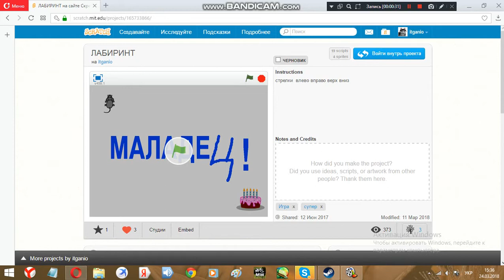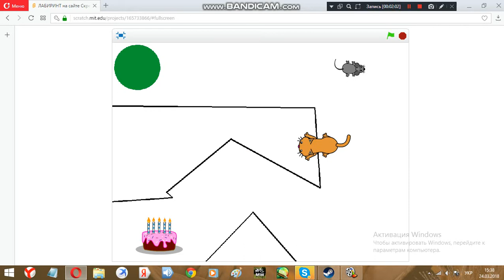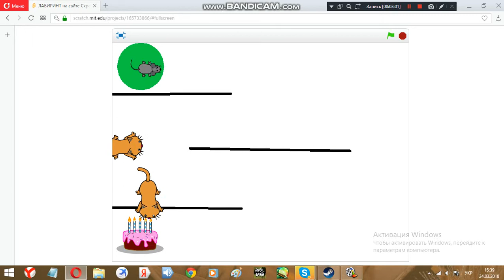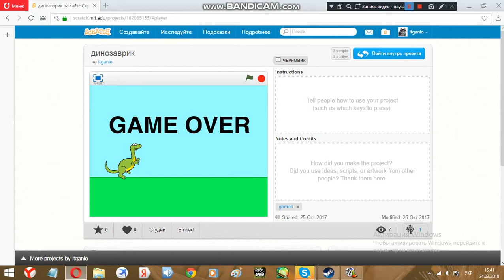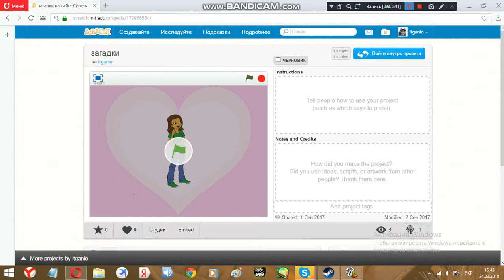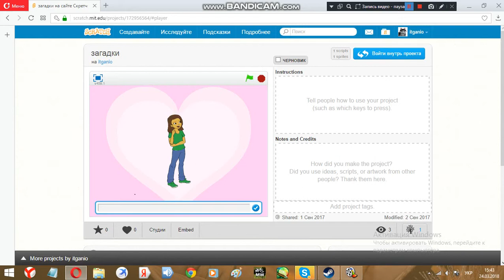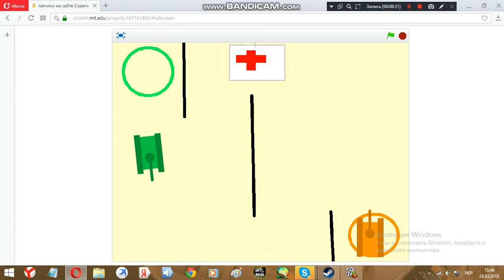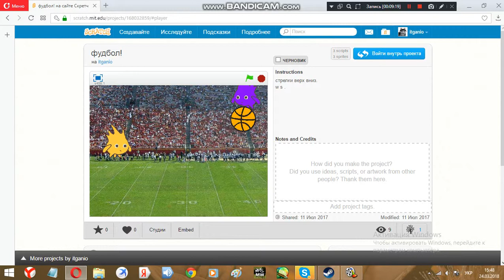Обзор мой ігри в Scratch!